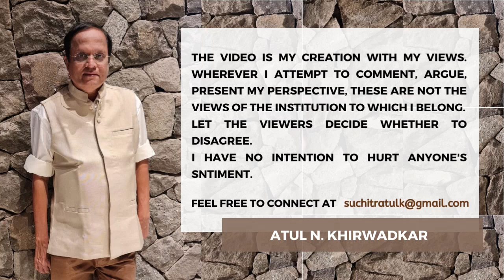"Banking Regulation Act,Nafcubs Conclave, 2022."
Dear Cooperative Bankers,

You might be knowing that Nafcub organised a National Conclave of UCBs in New Delhi on 23rd June 2022 at Vigyan Bhavan.This was inaugurated by Shri.Amit Shahji,Minister of Cooperation, where at least 1000 ucbians were present.I was one of the speakers on BR Act amendments and its impact along with Shri.Prakash Jani,Former Additional Advocate General of India, Shri.Vidyadhar Anaskar,Vice Chairman, NAFCUB. Listen to the Legal views alongwith Practicle views.Both interesting, and confusing too.
Today posting a video of that session for all cooperative Bankers who could not make it to this Conclave.

I am presenting my views on "Banking Regulation Act,Nafcubs Conclave, 2022." My speech starts at 30.00 minutes in this video.

This video is in English/Hindi and posted under the series "My Views" on YouTube .